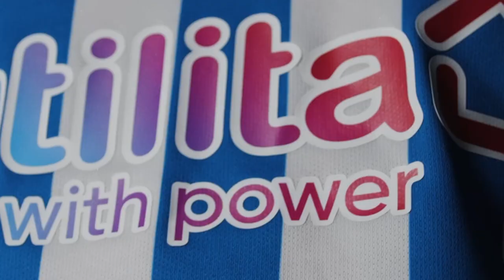PRESS CONFERENCE | Mark Fotheringham's Millwall preview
Mark Fotheringham speaks to the media ahead of Town vs Millwall at the John Smith's Stadium this Saturday